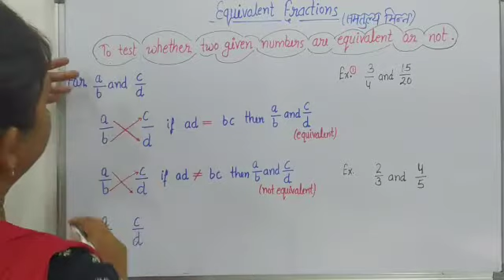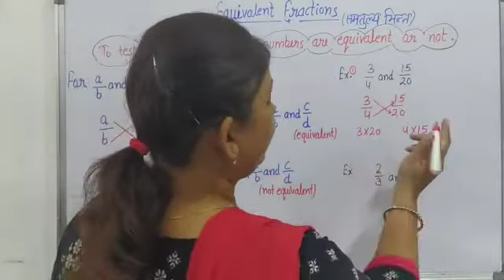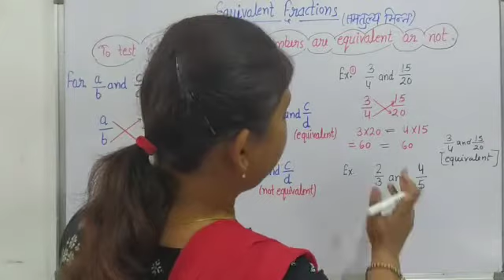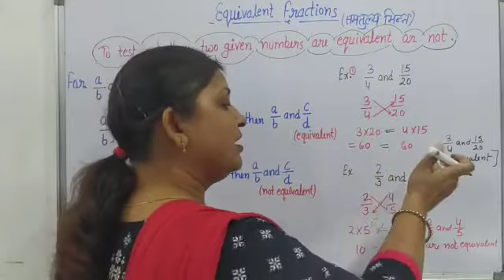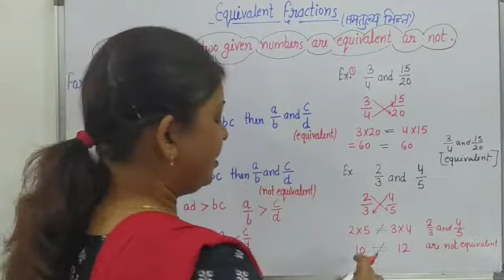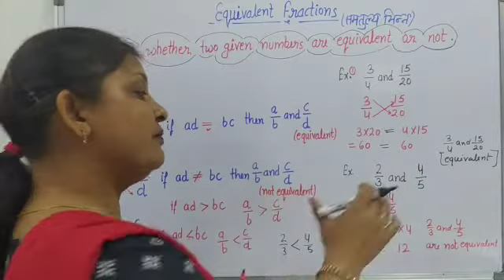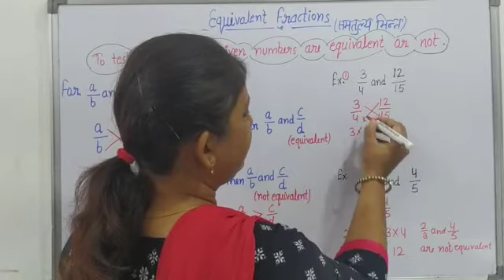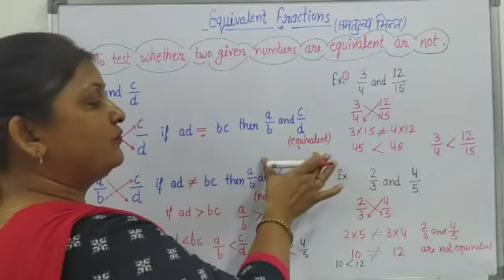Fractions -part 6,Equivalent Fractions-Part 3 ( समतुल्य भिन्न )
Gyanaarjan Maths Equivalent Fractions,
Maths,
# Equivalent Fractions,
Test Whether Two Given Fractions Are Equivalent Or Not,
CheckThat Two Given Fractions Are Equivalent Or Not,
# Maths Equivalent fractions,
What are Equivalent Fractions,
दिए गए भिन्नों में समतुल्यता की जांच करना,
कैसे पता करें कि दिए गए भिन्न समतुल्य है या नही,
समतुल्य भिन्न कक्षा 5, 6, 7,
Equivalent Fractions class 5,
Equivalent Fractions class 6,
Equivalent Fractions class 7,
Check whether the given fractions are equivalent : ,
How to determine if ratios are equivalent or not,
Finding whether two fractions are equal - Fractions - Maths - ISCE-CBSE - NCERT,
How to do equivalent fractions?( In Hindi),
To Test whether Two given fractions are Equivalent or Not